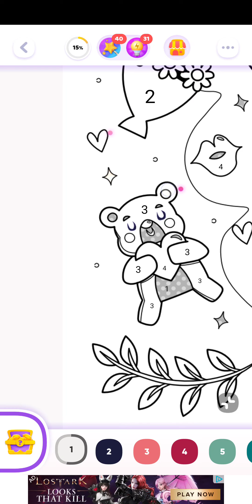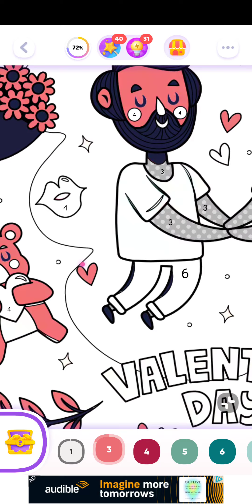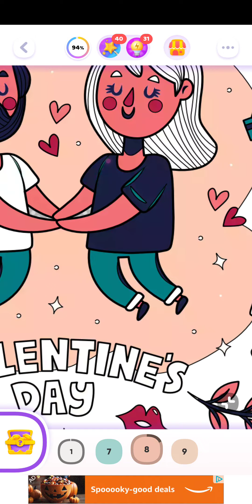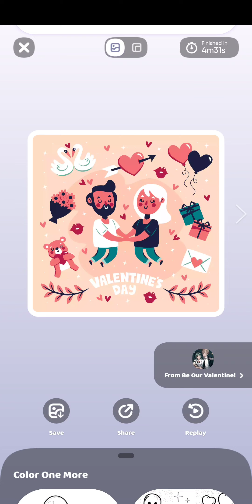color time, be our valentine, october 7th 2023, android